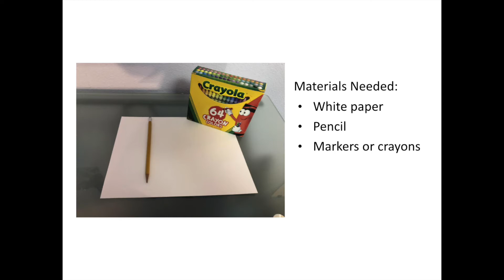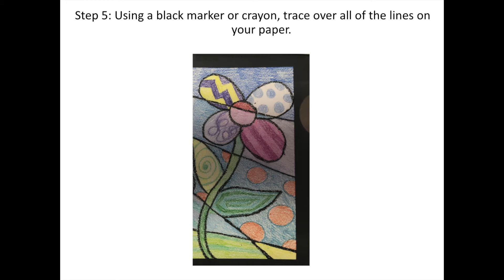Romero Britto Inspired Spring Scenes - Step-by-Step Art Project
Learn about artist Romero Britto and create your own drawing inspired by his work.